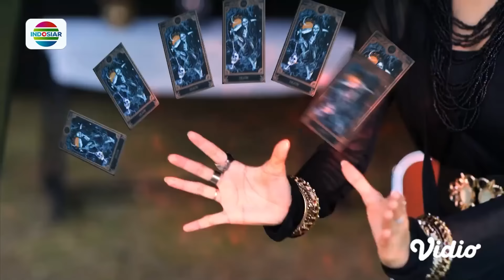Dika Sebenarnya Ingin Adara Bersamanya Atau Bersama Al Sih? | Magic5tory - Episode 497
Magic 5 episode 497, tayang 8 Agustus 2024.

Naura dan Adara bisa selamat, berkat keseluruhan orang, tapi mereka masih heran dengan kekuatan mmereka yang masih tertukar.

Program Unggulan Indosiar:
•⁠  BRI Liga 1 2024/25, Mulai 9 Agustus 2024, Live Exclusive Indosiar Vidio
•⁠  ⁠⁠⁠⁠⁠⁠⁠Rangkaian Mega Series Action Asia: The Shaolin & Mega Film Asia, Setiap Malam hanya di Indosiar.